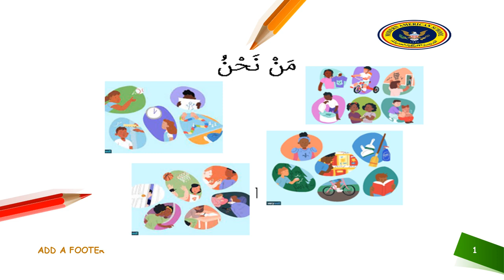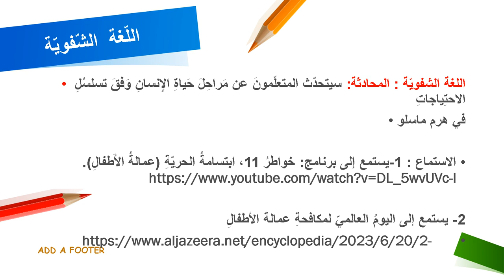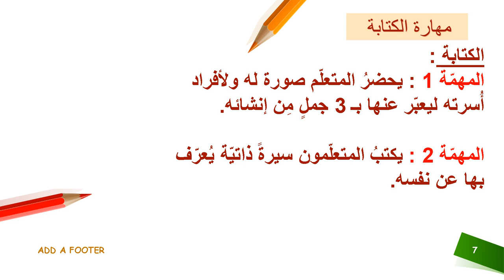الوحدة الأولى - من نحن - الصف الرابع - المعلمة نانسي عطية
وصف الفيديو للوحدة بمادّة اللغة العربية

الصف الرابع- نانسي عطية

يقوم الفيديو بالتعريف بالأهداف المرجوّة  تحقيقها خلال الوحدة والّتي سنقوم بتدريسها، وكيف يمكن تطوير المهارات اللّغوية المتنوعة .